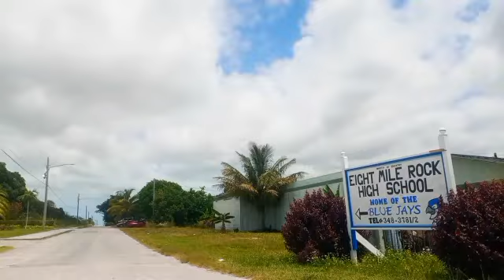19 Avril PÒTOPRENS CHAVIRE BANDI AK KRAZE PLAT GUY PHILIPPE AVÈK BSAP DEBAKE WAP SEZI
PÒTOPRENS TÈT ANBA